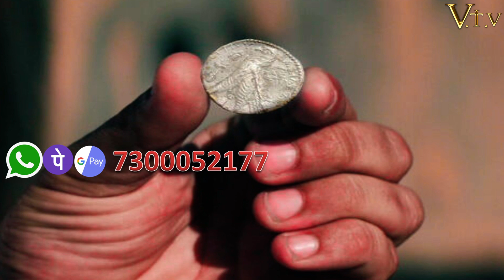What is the greatest commandment of the Bible? कंगाल विधवा का दान इतना बड़ा क्यों माना गया? Mark-12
What is the greatest commandment of the Bible? कंगाल विधवा का दान इतना बड़ा क्यों माना गया?  Mark Chp-12 By Ps. Akashdeep Sharma 10 Minute With The Lord

Our Ministry Bank account details is:
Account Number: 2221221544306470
IFSC Code: AUBL0002215 Current Account
Account Name: Visionary Ministries